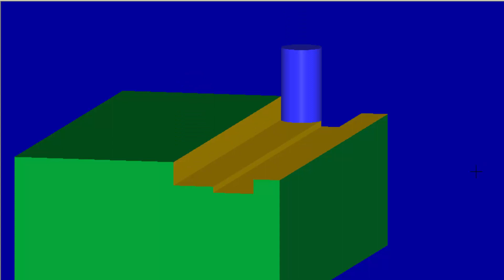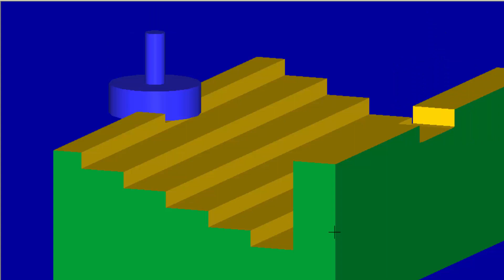Simulação Centro de Usinagem (Peça 03) Parte 02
Horário das postagens diárias:

(Vídeo 01 - 14:00 horas)
(Vídeo 02 - 15:00 horas)
(Vídeo 03 - 16:00 horas)
(Vídeo 04 - 19:00 horas)
(Vídeo 05 - 20:00 horas)